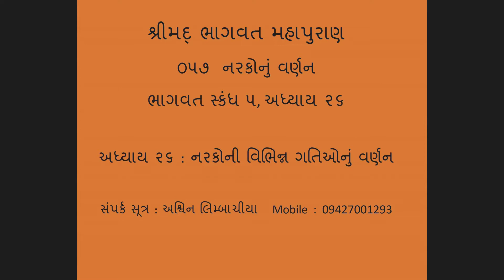૦૫૭ નરકોનું વર્ણન ભાગવત સ્કંધ ૫, અધ્યાય ૨૬ Narkonu varnan Bhagavata Skandh 5, Adhyay 26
કથાવ્યાસ: પૂજ્ય માતાજી સ્વામિની વિદ્યાપ્રકાશાનંદા સરસ્વતીજી
Kathavyas: Pujya Swamini Vidyaprakashananda Saraswatiji

મહર્ષિ વેદવ્યાસે શ્રીમદ્ ભાગવતની રચના ૧૮,૦૦૦ સંસ્કૃત શ્લોકોમાં કરી છે. ભાગવતના આ બધા જ શ્લોકોનું, ગુજરાતી ભાષામાં સંક્ષિપ્ત સમજ આપવા સાથે બે માસનું સમૂહ-પારાયણ પૂજ્ય માતાજીએ કર્યું. આ ‌ઋતુપારાયણમાં ઉત્સવોનું આયોજન તથા પારાયણના અંગો - માહાત્મ્યપઠન, રાત્રિસંકીર્તન, ગીતાપઠનાદિ નું અનુષ્ઠાન પણ કરવામાં આવ્યું હતું. પારાયણ માટે ગીતાપ્રેસ દ્વારા પ્રકાશિત શ્રીમદ્ ભાગવતના ગ્રંથનો ઉપયોગ કરવામાં આવ્યો હતો.